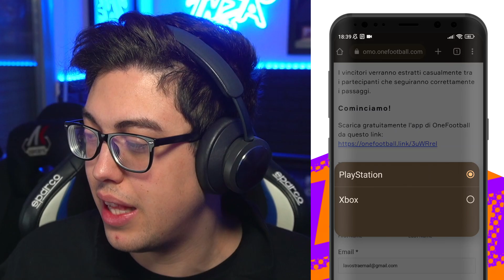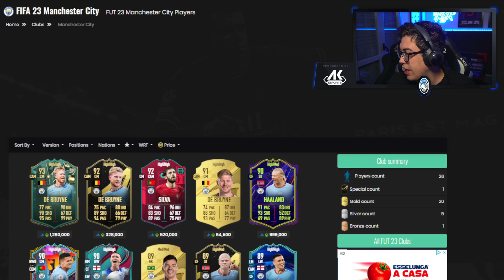REVIEW MAHREZ 89, REBIC 87 E KING 86 HERO *TESTATI*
EQUIPMENT
Consoles:
Console accessories:
Computers:
PC Accesories:
► Monitor MSi